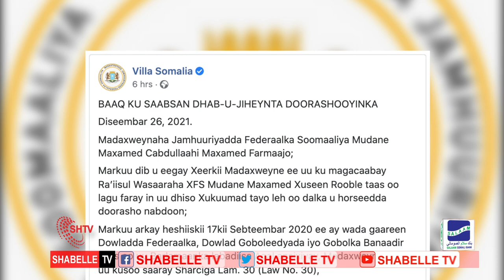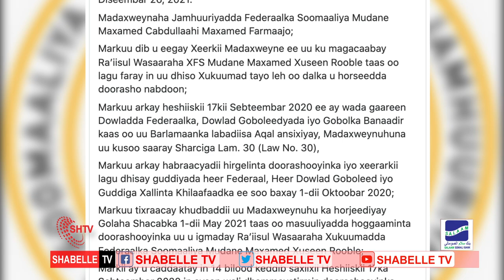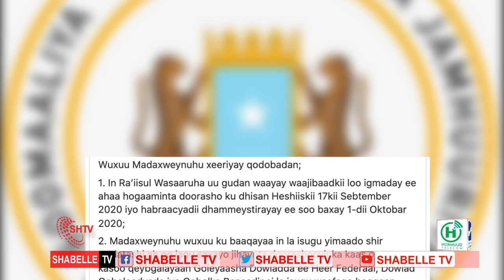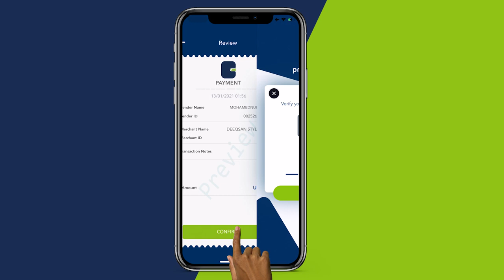Madaxweynaha JFS oo soo saaray Baaq ku aadan Dhab-U-Jiheynta Doorashada Soomaaliya.